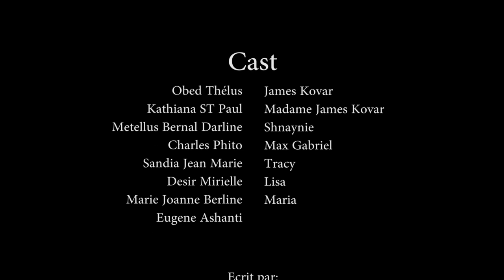CONFUSION PART 24 KOVAR/TRACY/Mme KOVAR/TRACY/ SHNAYNIE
STAFF DEDLEY07 AK WILMIXPROD  AP TRAVAY POU OU  PARAJE SERIA GEN 2 NOUVO FEYTON KAP VINI LA KI BEL ANPIL YOUN SE LANMOU LEKOL LOT LA SE INFIDEL RET BRANCHE